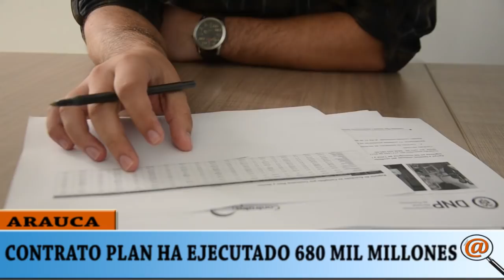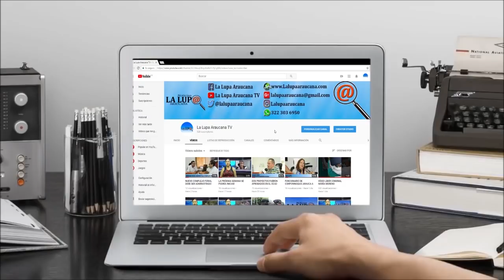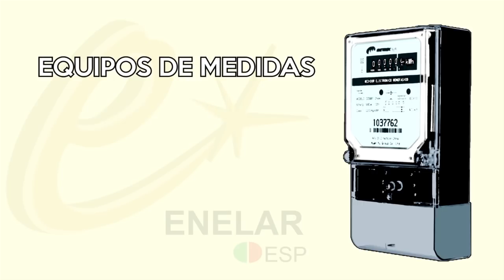NOTICIERO LA LUPA ARAUCANA 21 MAYO 2018